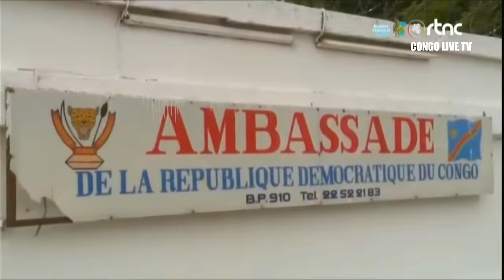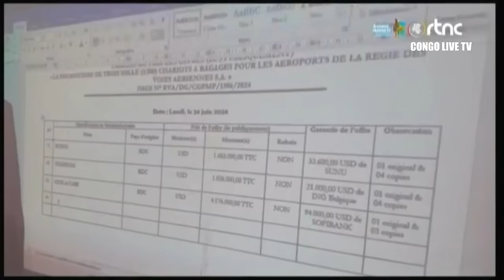🔴RDC : SUIVEZ LE GRAND JOURNAL DE CE JEUDI LE 27.06.2024 RTNC EDITION 13H30